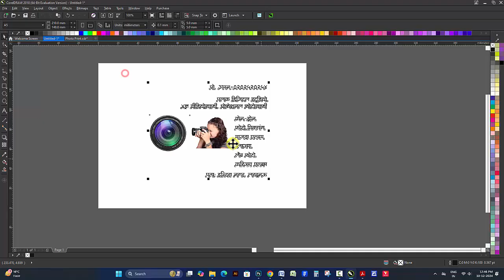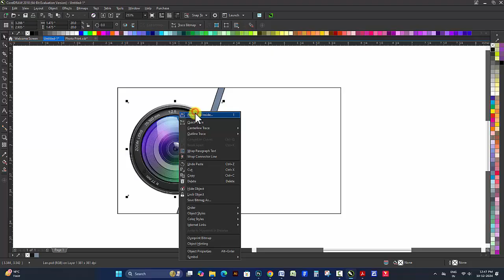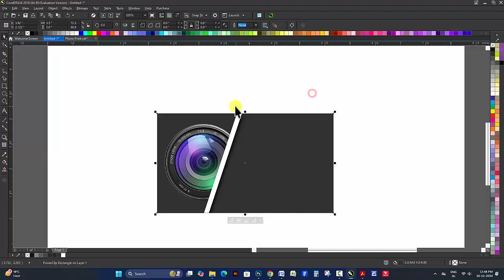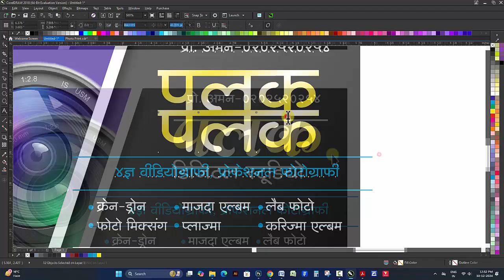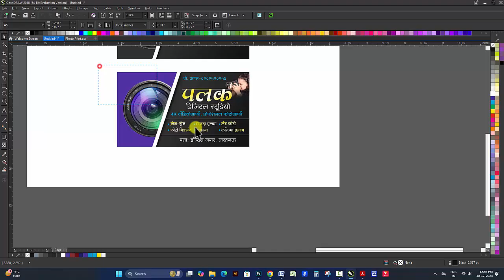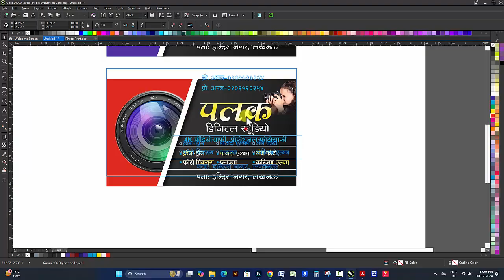Design Like a PRO! CorelDraw Studio Visiting Card Design Made EASY for Beginners